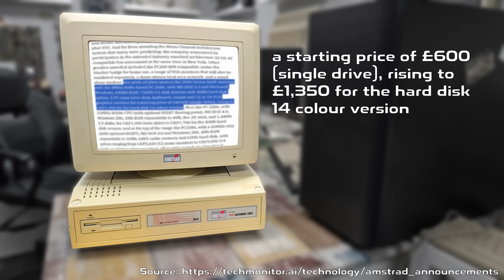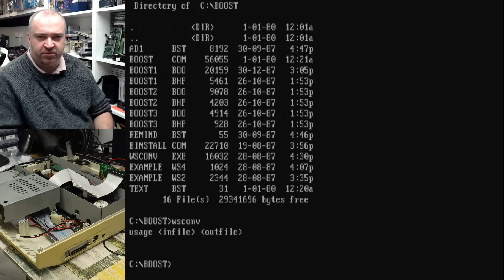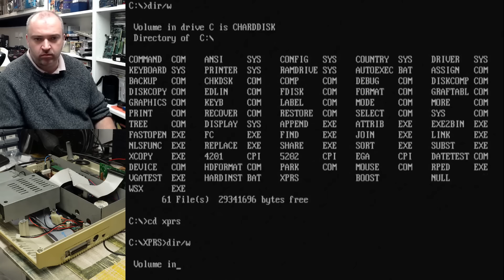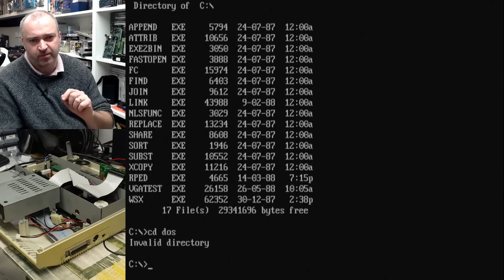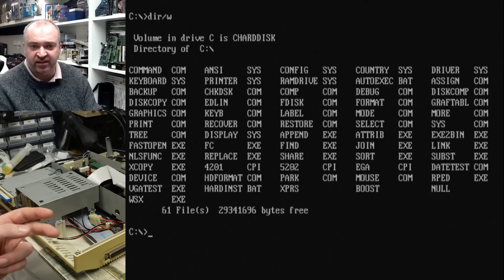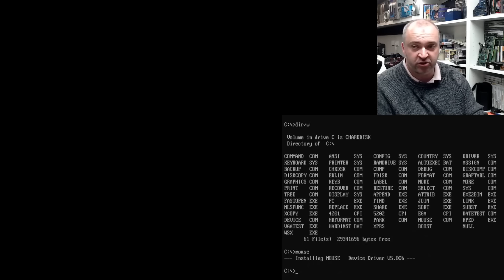Can I fix this faulty Amstrad 2086?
I've had this machine sitting in storage for a couple of years now but done very little with it.  Its been far to long since I did anything with a retro PC and the old Amstrad certainly needs some love but since I last used it, it's developed a fault.  So for part 1, can I fix both the PC and the Monitor?

Chapters
00:00 Intro
00:58 Overview of problems
01:49 PC tear down
07:41 Motherboard tour
10:55 Looking for a short
12:01 Inside the PSU
12:51 Floppy drive
13:48 Hard drive
14:43 Found the problem
22:31 Testing the computer
23:53 Will the hdd boot
24:46 Tour of the HDD
31:50 Monitor tear down
34:34 Sketchy bit
36:41 Leaky caps
40:49 New caps
45:00 Monitor testing
51:45 Conclusion